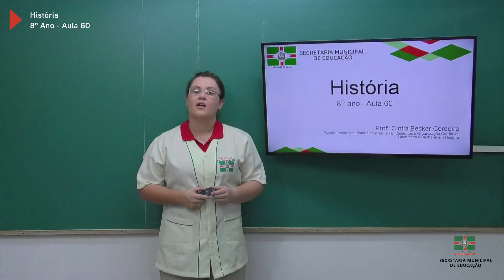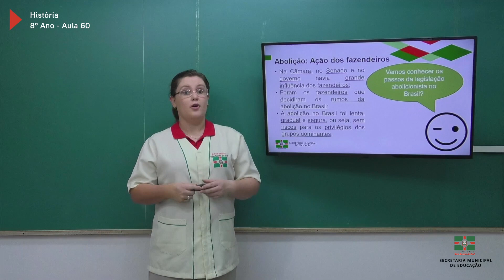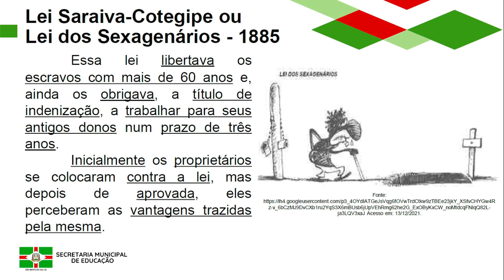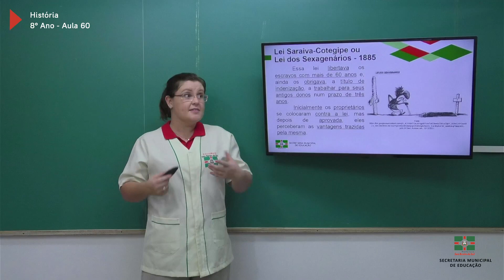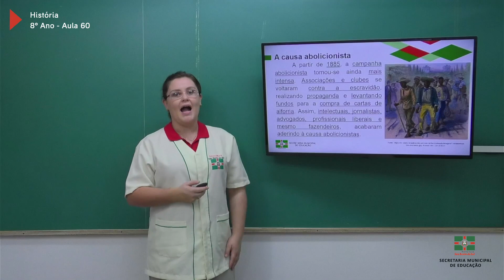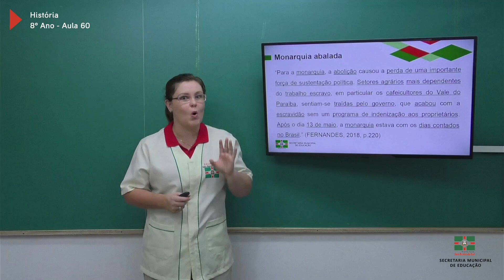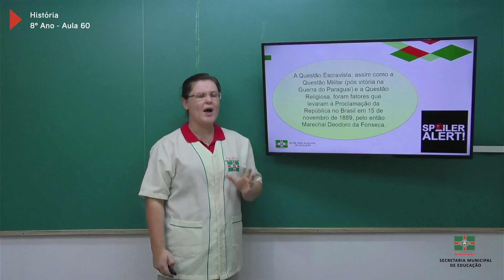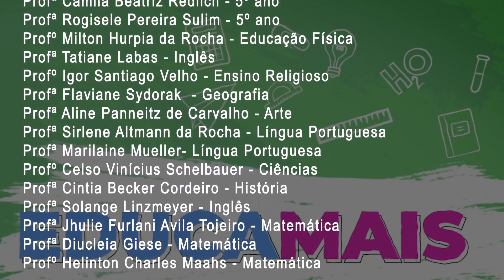8º Ano | História | Aula 60 | Fim da Escravidão - Leis Abolicionistas